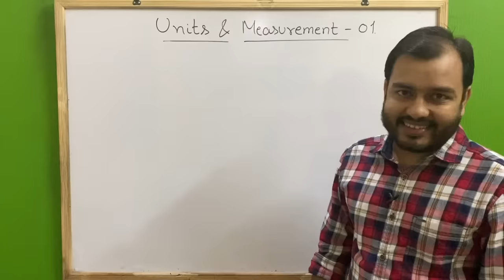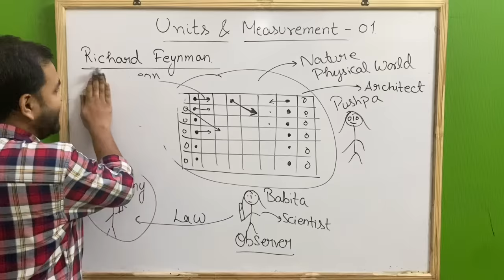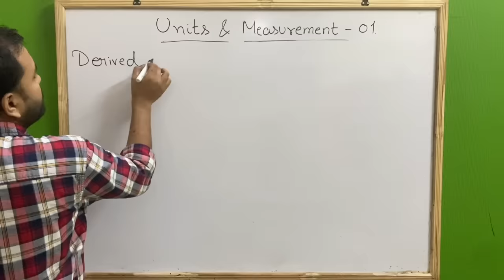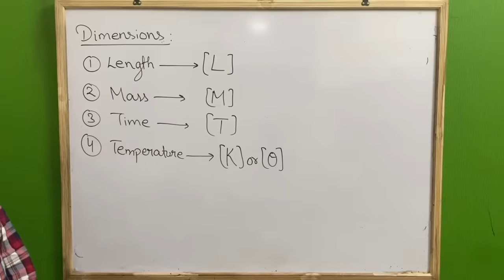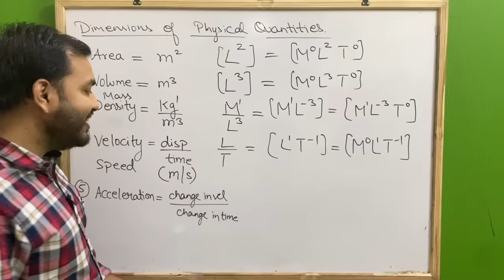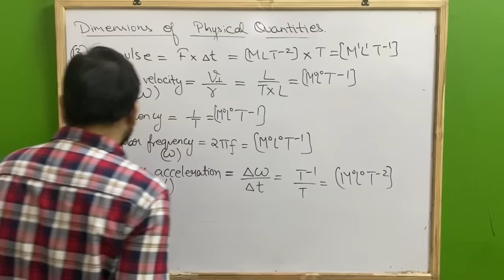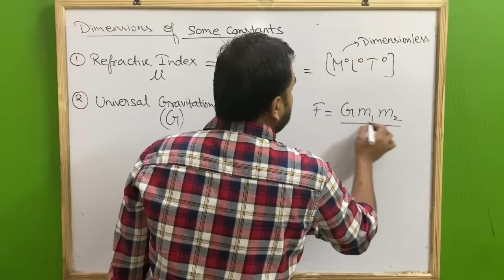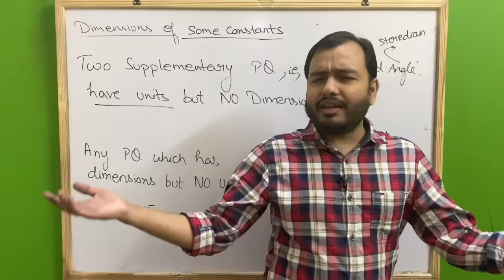ALPHA Class 11 Chapter 2 : Units and Measurement 01 - Introduction to Dimensions JEE/NEET